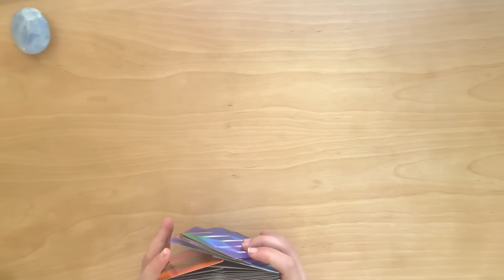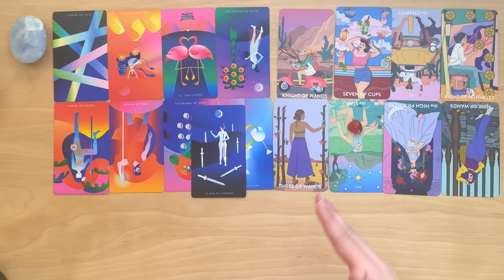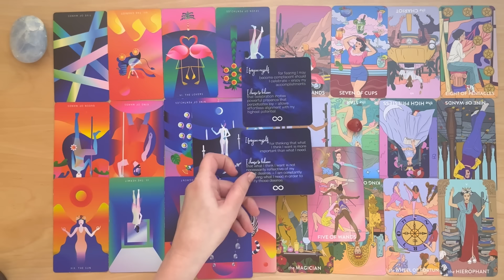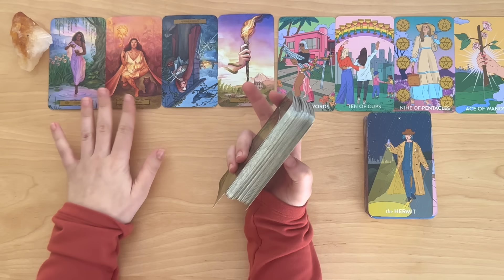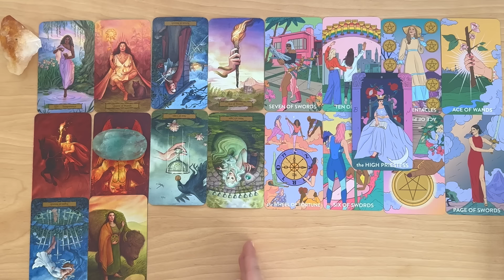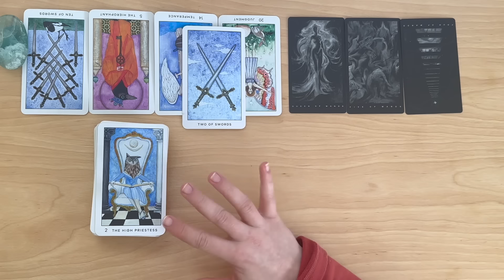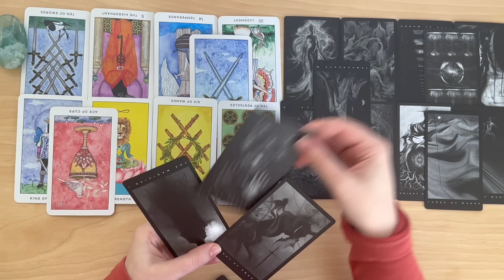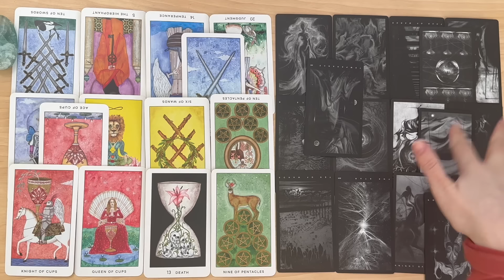*WTF* IS *HONESTLY* GOING ON IN THIS *CONNECTION* ??♡Pick A Card♡ Timeless Love Tarot Reading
⚡️Extended Readings⚡️

⏱TIMESTAMPS⏱
Intro: 00:00
Pile 1 : 2:12
Pile 2 : 37:32
Pile 3 : 1:10:37

🖤Decks used🖤
Mystic Monday's Tarot
Neoteric Feminine Tarot
The Black Tarot
Love your Ego Oracle

💗About me💗
Kate, 26
Leo🌞 Scorpio 🌝 Libra👆
INFP

Tip information (never expected but it is appreciated!)